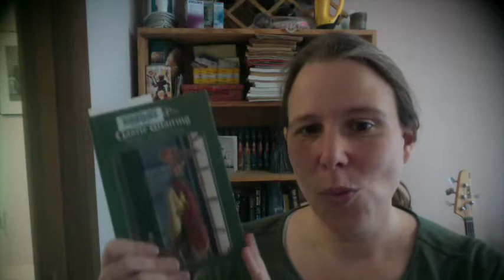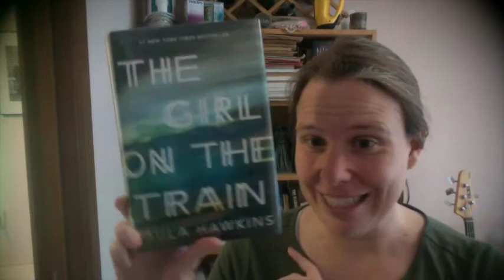Friday Reads Nov 6th 2015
In which I talk about what I read last week (an immigrant memoir and an immigrant community crime thriller), what I'm reading at the moment (a fantasy graphic adventure and a historical swashbuckling adventure) and ... the weather.

mentioned:
Brush Back by Sara Paretsky
Unpolished Gem by Alice Pung
Castle Waiting by Linda Medley
The System of the World by Neal Stephenson